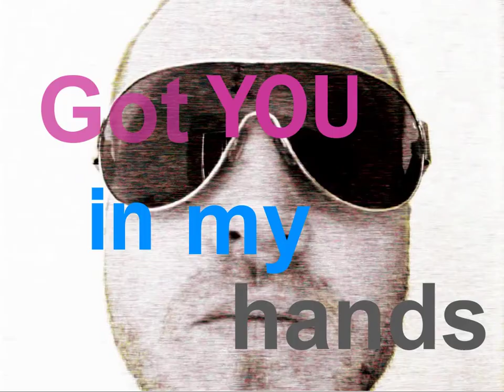Be Alright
This music video is from my debut EP 'Be Alright'. The video was created in Flash